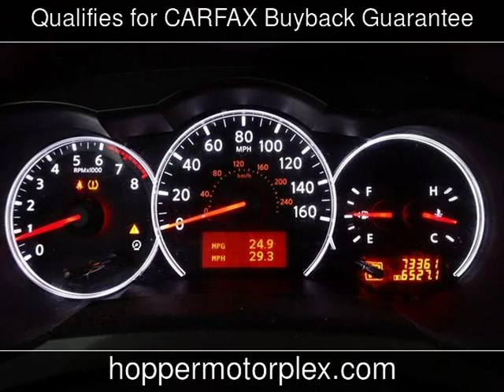2011 Nissan Altima Used Cars - McKinney,Texas - 2019-09-09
See more details about this used car This 2011 Nissan Altima with 73,359 miles is for sale at Hopper Motorplex.